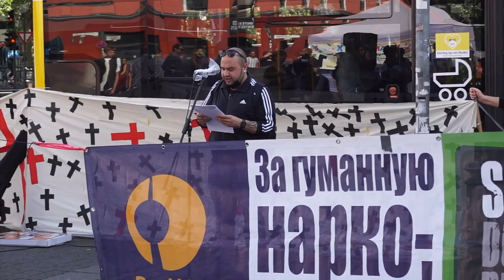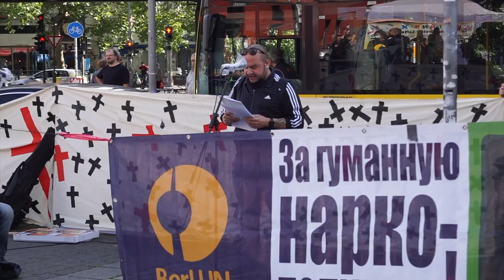Teil 4 Nationaler Gedenktag für Verstorbene Drogen GebraucherInnen am 21.07.2020 Teil 4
Teil 4 der Beitrag von Fraktion die Linke

Frau Gabelmann von der Fraktion dieLinke sendet eine Grußbotschaft überbracht von Markus Bernhardt.